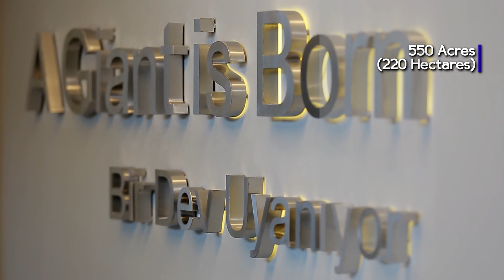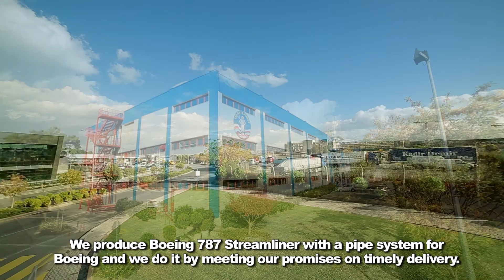ESBAŞ Promotional Video | Aegean Free Zone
Opened in 1990, the Aegean Free Trade Zone (AFZ) is a modern industrial park and the first export-processing zone in Turkey developed and operated by a private sector company. The site comprises of 550 acres and is located 4 km from the Izmir International airport and 12 km from the city center and Izmir Port. ESBAS has built the entire infrastructure and facilities in the Zone. The company also provides all the essential business basics, including electricity, water, telecommunications and natural gas to all sites. ESBAS supplies a wide array of supplemental services as well, including loading and unloading, equipment rental, stock control, construction, repair and maintenance, customs brokerage, and port related services.